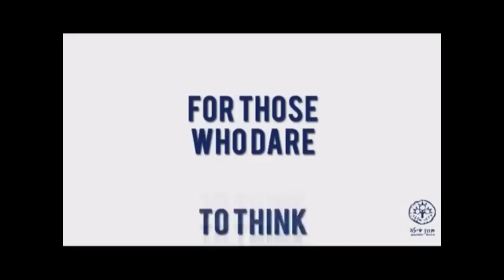Rabbi David Bar-Hayim on Rambam and Rambamists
Exchange with the head of Machon Shilo, Rabbi David Bar-Hayim